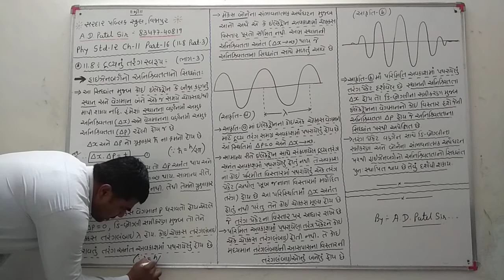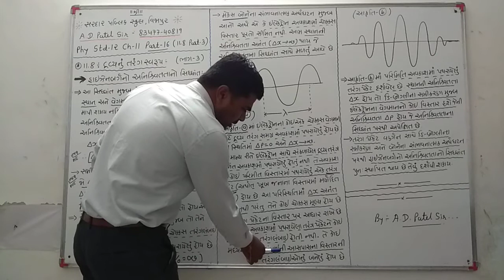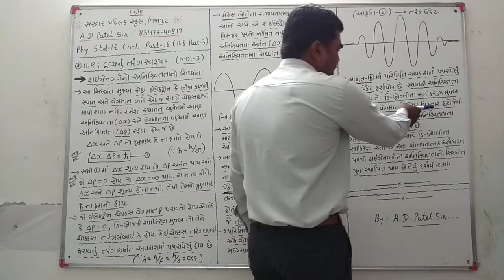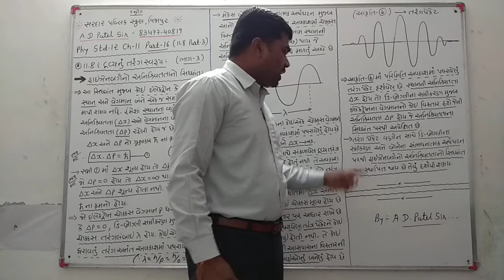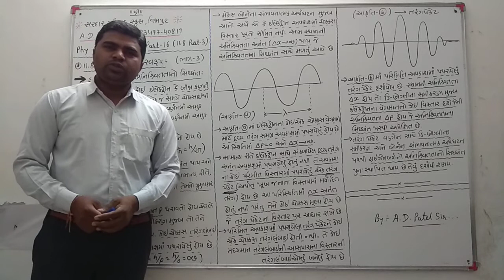Phy std12 ch11 part16(11.8 part3)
11.8-દ્રવ્યનું તરંગસ્વરૂપ(ભાગ-3)